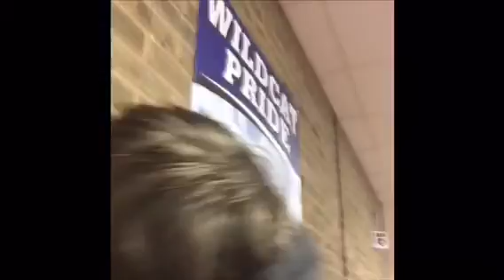Cringe Compilation trailer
The full video will be posted this evening and it’s featuring GoldPikmin!